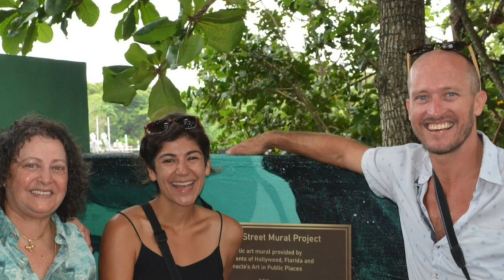Sheridan St Mural Completed HD 720p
We did it!  Here is the entire project from start to finish.